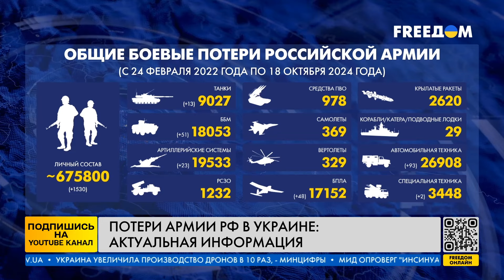🔥 РФ ПОСТАВИЛА НА КОН ВСЁ, ЧТО ЕСТЬ! Эта зима будет РЕШАЮЩЕЙ! Конец войны БЛИЗКО?! — Братчук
Спикер Украинской добровольческой армии “Юг” Сергей Братчук прокомментировал ситуацию на фронте. Ожидается, что зима станет переломным моментом, который определит будущее боевых действий и геополитическую ситуацию. Однако, предсказать конец войны пока сложно, так как стороны продолжают готовиться к новым этапам противостояния. Детали смотрите в видео!